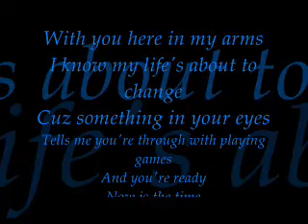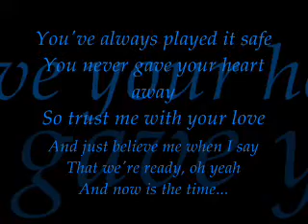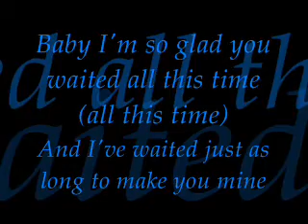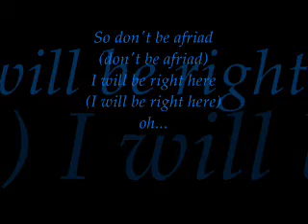when kiss comes to love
the first song (i guess)of the Brian bro, and if u really hear u can hear B with him =P